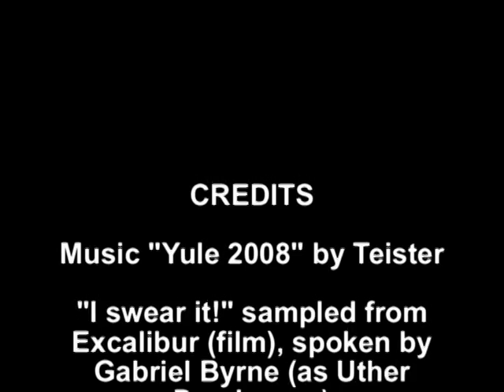Yule2008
Allegory videoclip "Yule 2008"

"I swear it!" sampled from Excalibur (film), spoken by Gabriel Byrne (as Uther Pendragon)
Star pictures by Nasa /  Axel Mellinger/ Hubblesite.org
First Stonehenge picture by Corporate Noose
Second Stonehenge picture by Florida-Sportman-Magazine